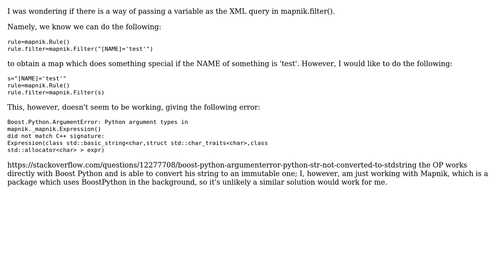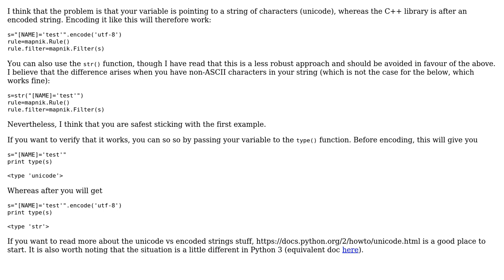GIS: Passing variable with Mapnik.filter?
With thanks & praise to God, and with thanks to the many people who have made this project possible! | Content (except music & images) licensed under CC BY-SA | Music | Images & others | With thanks to user PolyGeo user jonnyhuck user Confusio and the Stack Exchange Network Trademarks are property of their respective owners. You are responsible for your own actions.